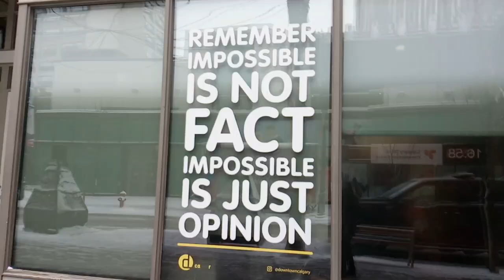A Winter Day in my City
Hello, everyone! Today, we'll be doing a Winter Day in my City!

Music